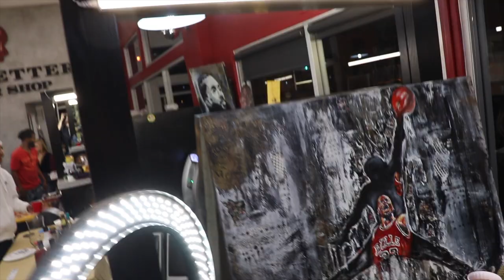Ric'Diculous' Rodriguez; the culture behind the art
Interviews Conducted By: Karly Ortiz, Annette Deming, and Edward Lillie
Article Written By: Karly Ortiz and Diego Cruz

On Saturday, February 29, Ric'Diculous' held a solo art show in the heart of West Hollywood where he showcased some of his pieces. Upon entering the barbershop where he fittingly held his gallery, the first thing we couldn't help but notice was the loud rap music played by a DJ in the corner, the amount of people who were socializing, and the overall atmosphere of the event immediately set the tone of the event as a ode to the Hip-Hop culture that is LA.

Shot and Edited by: Edward Lillie